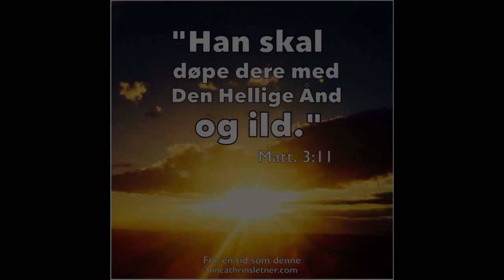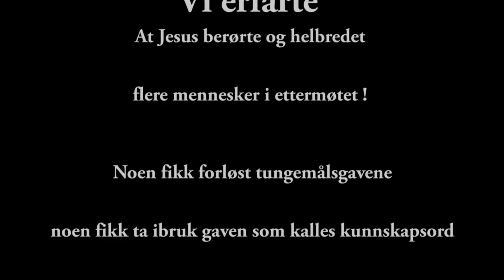Solfrid B.Jepsen Salem Sortland 26-28/02 - 16 Del 4 av 4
Denne siste delen inneholder bl.a praktisering av kunnskapsord og vi opplevde virkelig stadfestelser av Ordet  til stor glede for de som deltok på møtet!